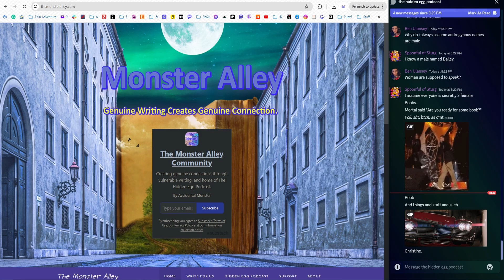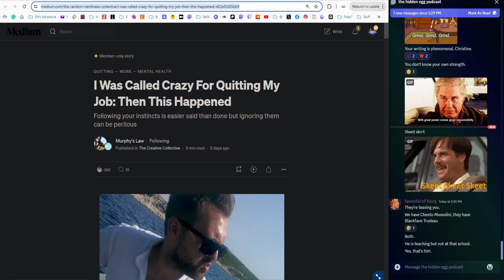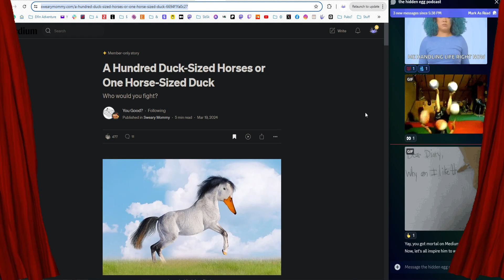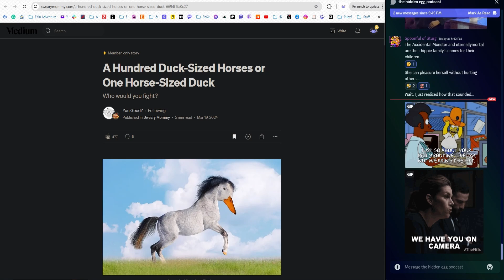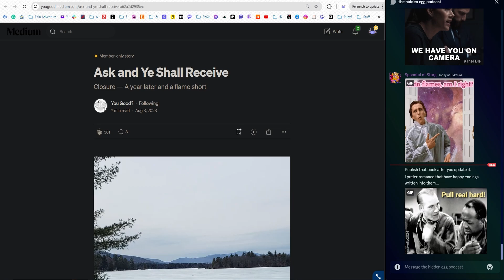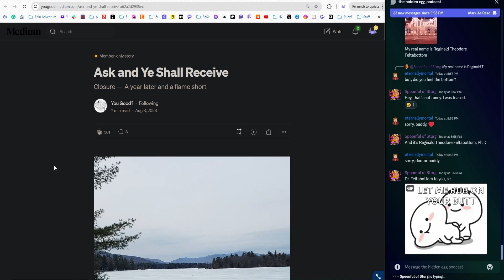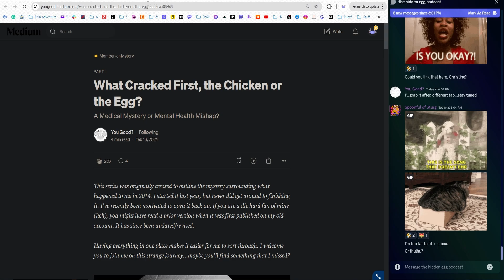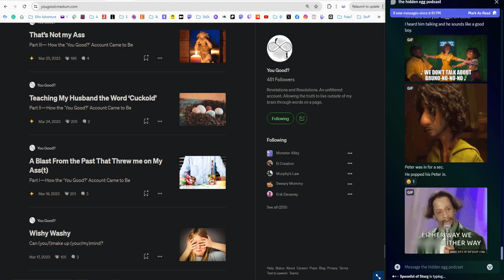Relatable and Vulnerable - Interview with You Good?: S5E6 The Hidden Egg Podcast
You Good? A great way to check in with a friend and a fantastic writer! This week's episode of The Hidden Egg podcast is an interview with this vulnerable writer and her history with Medium. It was a delightful talk between friends and brings you a (probably) relatable look at someone trying to find the time to devote to some creation. Check out this writer's deep and personal look at life, mental health, and the desire to create! :D

For more about writing with vulnerability and information on articles discussed in the episodes,